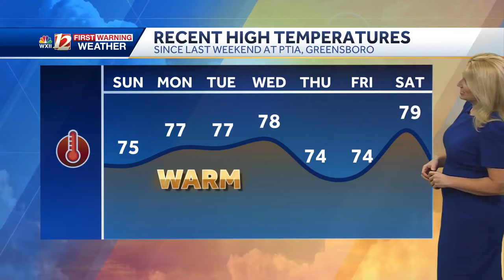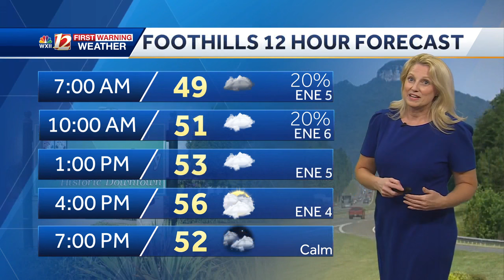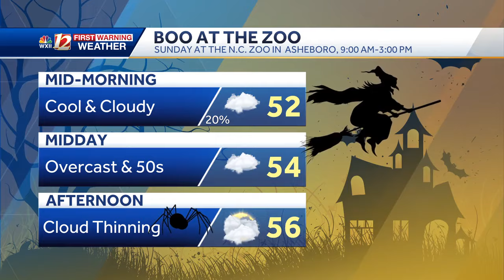WATCH: Big temperature drop and a few showers through early Sunday morning in North Carolina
Cooler 50s will arrive Sunday after we enjoyed a summer-like start to the weekend with highs near 80 degrees on Saturday in the Triad. High temps dip more than 20 degrees compared to Saturday. Mostly cloudy skies and misty conditions through midday will help keep the region running well below the average temperatures. A few passing showers may also develop midday in the Piedmont Triad,